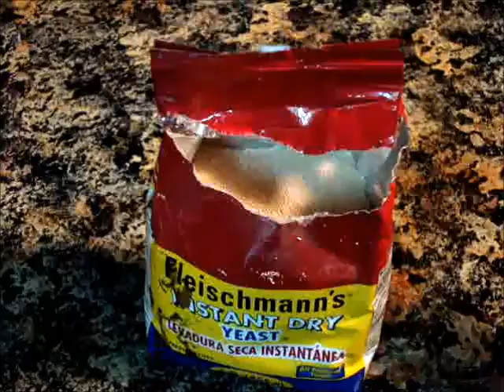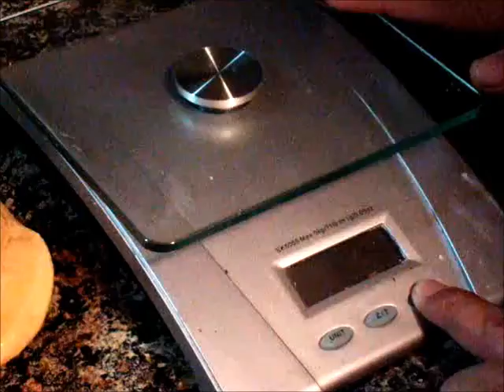Receta de conchas Mexicanas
TE INVITO A SUSCRIBIRTE A MI CANAL DE BLOGS LOS BLOGS DE GRIS Esta receta de conchas mexicanas la estuve preparando por mas de un año para mejorarla dia a dia, sinceramente les digo que si la hacen paso a paso como estan las instrucciones les facinaran! y si la receta de conchas mexicanas te gustan espera a que te de unas recetas mas de mas rico pan dulce.:)

1... SEIS TAZAS DE HARINA PARA TODO PROPOSITO CERNIDA.
2... SEIS HUEVOS
3... UNA TAZA Y UN TERCIO DE AZUCAR NORMAL.
4... 1 CUCHARADITA DE SAL. (1 TSP)
5... 2 CUCHARAS SOPERAS DE LEVADURA SECA (2 TBSP)
6... 1 TAZA CON AGUA
7... 240 GRAMOS DE MANTEQUILLA DERRETIDA

INGREDIENTES PARA LA COSTRA O TAPA CONCHERA..

1... 150 GRAMOS DE AZUCAR GLASS
2... 150 GRAMOS DE HARINA
3... 150 GRAMOS DE MANTECA VEGETAL

Horno a 360 f por 20 minutos y listo! que las disfrites.